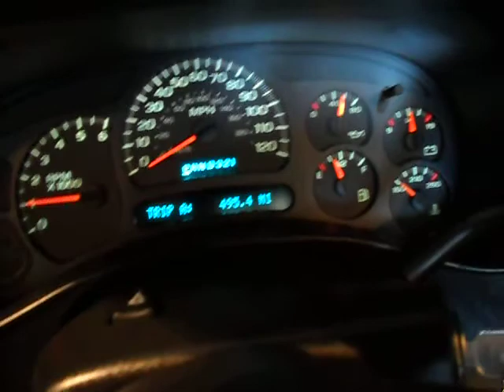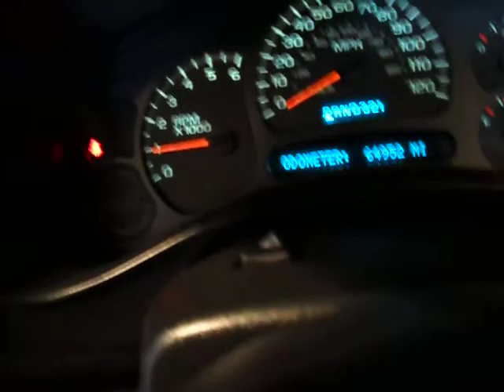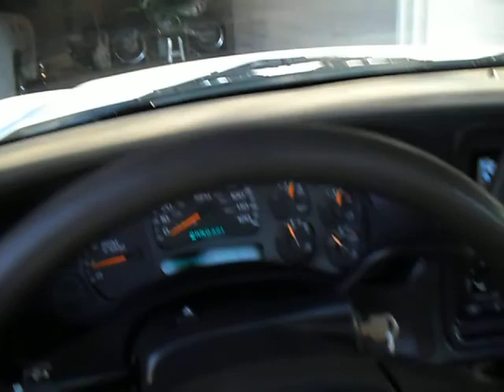SAM 3119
2005 Chevy Silverado For Sale